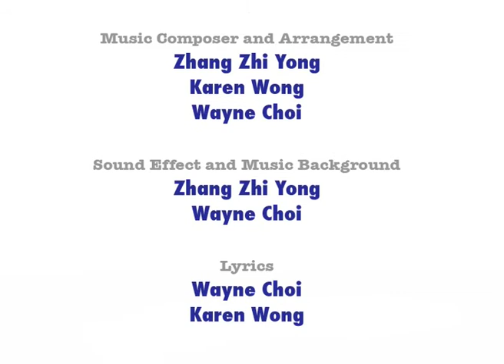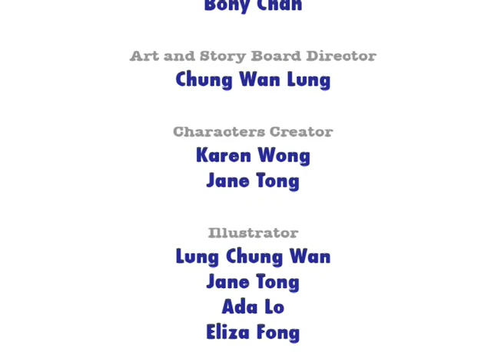Patrick n friends: CESARET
Patrick wants to play slide and swing but he doesn't have enough courage. But then he finds a baby bird that has fallen from its nest on a tall tree. Does Patrick have enough courage to help the baby bird? Watch and find out.
In this episode, children learn to be courageous. Sometimes things don't look that easy but with courage, you can do anything.